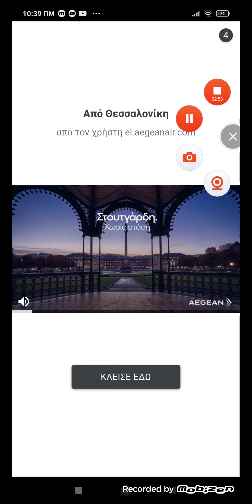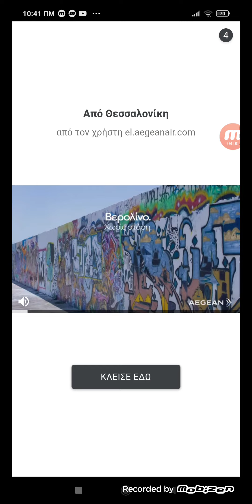26 Μαρτίου 2022